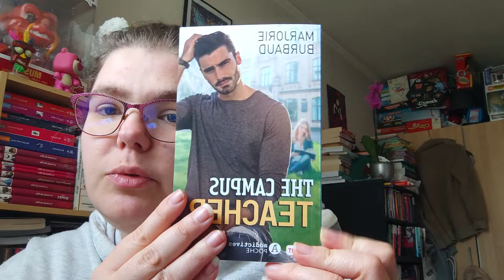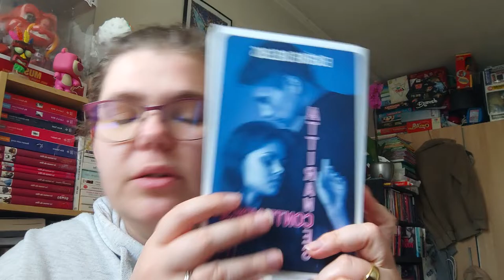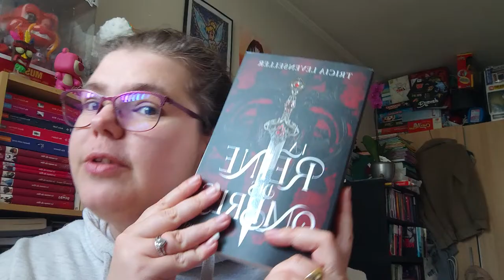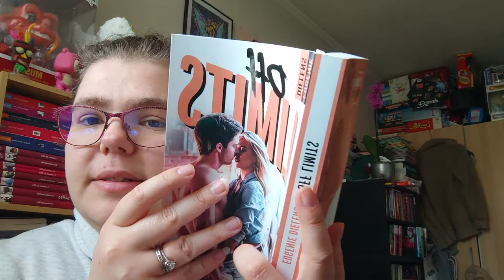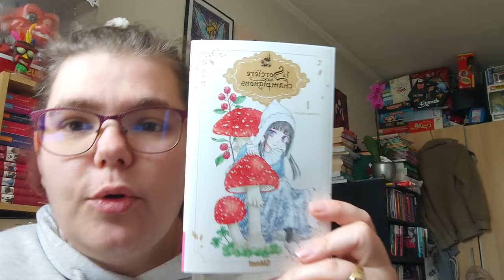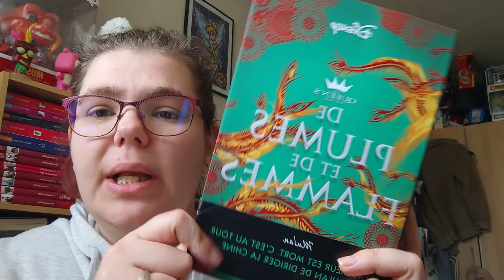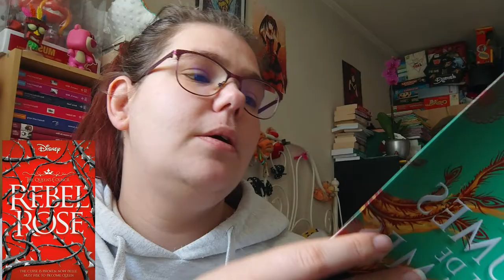Mes achats du mois de mars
Holà il est l'heure tant attendue .Mes achats du mois de mars.
Mon compte:

bebeclochette10

Clochette Arizona

Livraddict :
bebe clochette

ma wishliste:

Vinted :
clochette6715